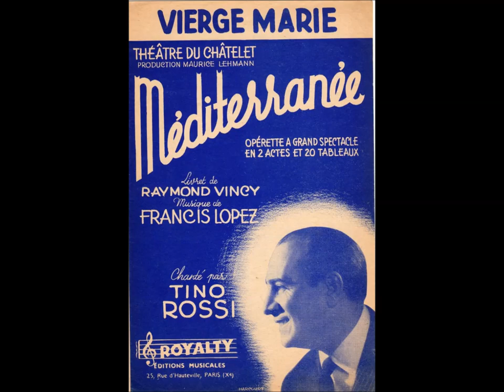Vierge Marie, F. LOPEZ / R. ZARPELLON - Tenore Li Yanfeng 李艳峰 - Orchestra "Marco Polo"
FRANCIS LOPEZ
"Vierge Marie"
(de l'opérette Méditerranée)

Elaborazione per Solo, Coro e Orchestra di Roberto Zarpellon

Tenore, Li Yanfeng - 期限 李艳峰
Coro Venice Monteverdi Academy
Orchestra Sinfonica "Marco Polo"

Direttore Roberto Zarpellon

Live Recording
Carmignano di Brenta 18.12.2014